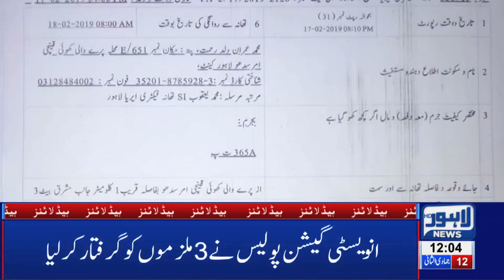12 PM Headlines Lahore News HD – 18th Feb 2019